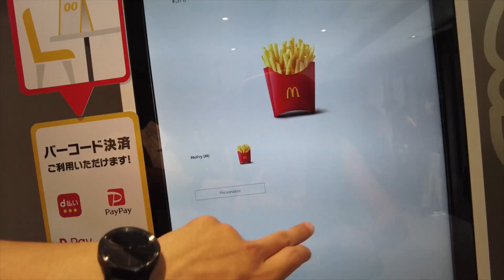JAPAN VLOG | TRYING MCDONALD'S IN JAPAN 🇯🇵 🍔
Hi hi welcome back : )

Love,
Lana